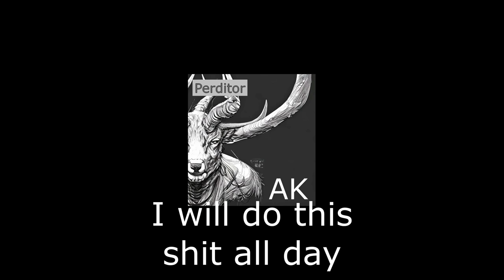Perditor - AK (Snippet)